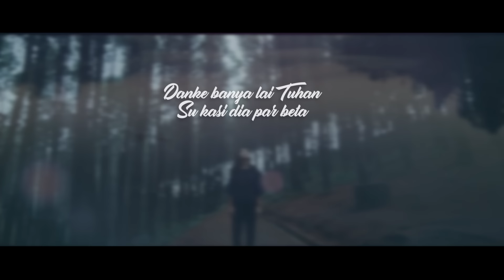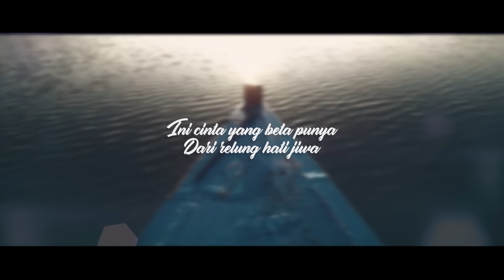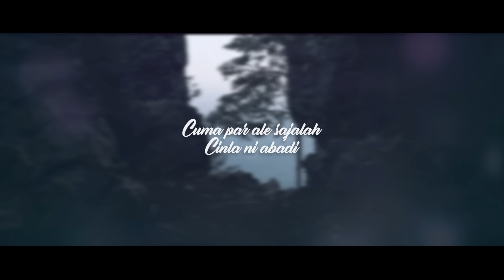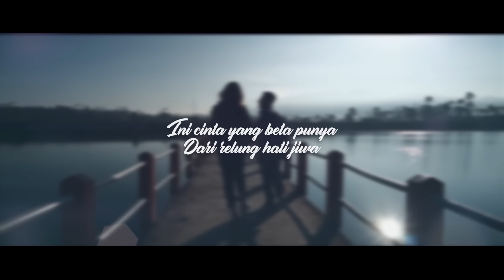JANJI PUTIH - by I-Chon (Lyrics Video)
Beta Janji Beta Jaga | Janji Putih Cover by Ichon
Songwriter by Maxy Makailipessy

Request Music Promo :
Instagram LMHits : @listeningmusichits

Lyrics :

Danke banya lai Tuhan
Su kasi dia par beta
Inikah tulung rusuk
Yang Tuhan ambel dar beta

Bahagia sio nona ee
Beta bahagia sayang
Danke banya sayang ee
Mau hidop deng beta selamanya

Beta janji beta jaga
Ale untuk selamanya
Beta janji akan setia
Hanya untuk satu cinta

Ini cinta yang beta punya
Dari relung hati jiwa
Cuma par ale sajalah
Cinta ni abadi selamanya